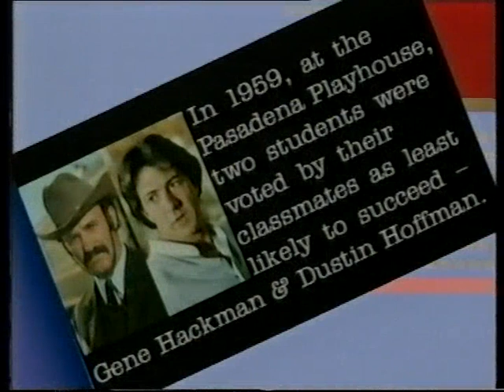'the Great TV Game Show' Episode 2 PART FOUR (guest Lorraine Bayly of 'the Sullivans')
'the Great TV Game Show' Episode 2 PART FOUR featuring special guest Lorraine Bayly from the Sullivans & Carsons Law, she talks about her work in those two shows etc.